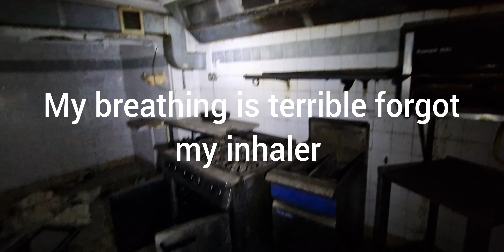Central Hotel (liverpool)